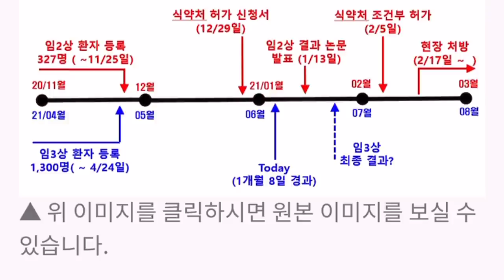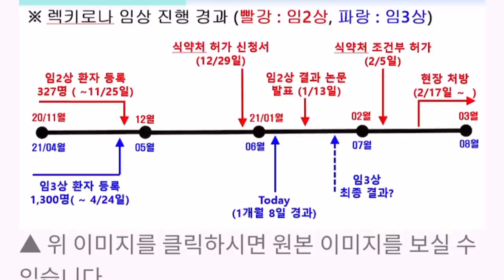셀트리온 임상3상은 언제 나올까? (ft. 그날까지2028님)